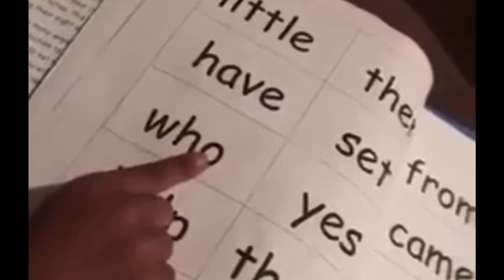Calera Questions - Season 2, Episode 1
Calera Questions is back!

Produced, Shot, and Edited - Cordell Weathers